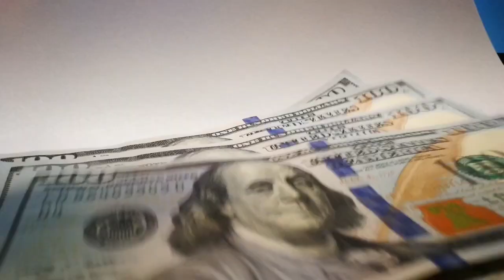Los 7 Futbolistas Mexicanos Mejor Pagados!!! 🤑🤑🤑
Espero les guste este pequeño Top 🤑♥️